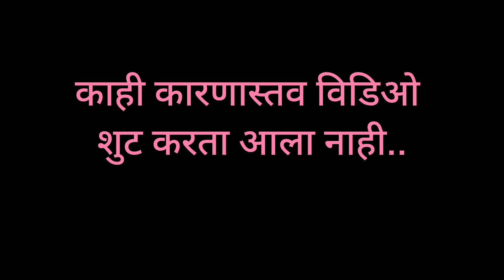कृतज्ञता व्यक्त करता आली पाहिजे..|| हे मुलांना नक्की शिकवा...